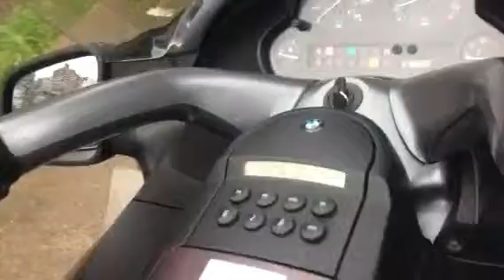Jem speed shop k1200lt